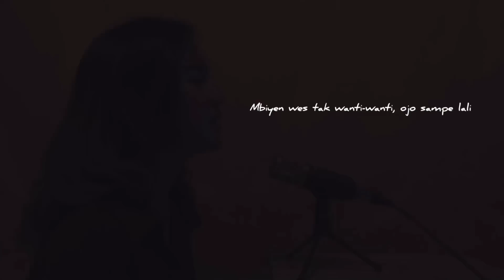KARTONYONO MEDOT JANJI -DENNY CAKNAN | COVER BY FANNY SABILA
Artist : Denny Caknan
Cipt. DENNY CAKNAN
Guide : @gungunsldr @danzelodyon
Kendang : @denny_ranyay